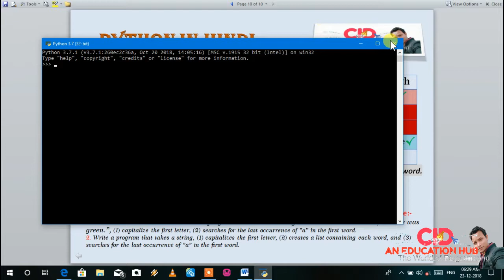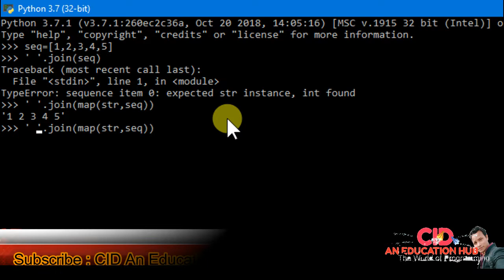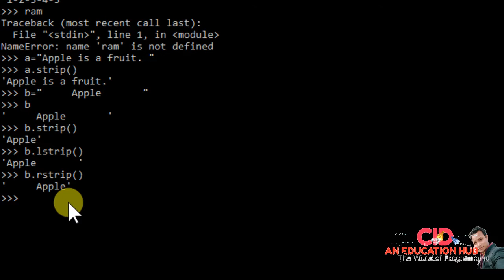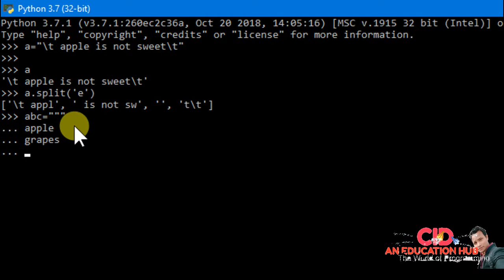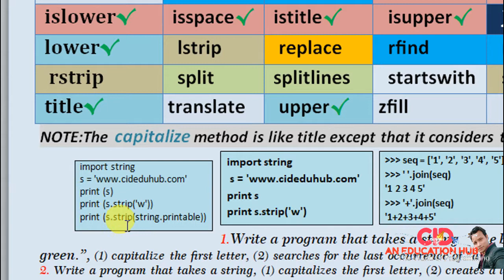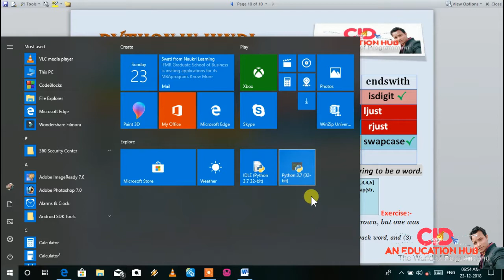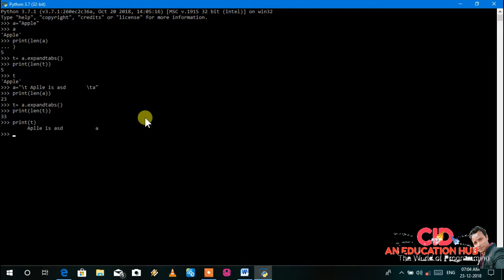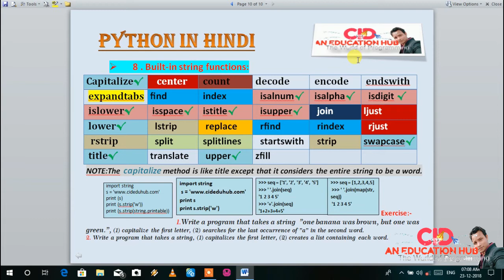Built In String Functions in Python Part 03(Chaper 08)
Full python course available in hindi.
More Courses will be available on channel
Like- MySQL SQL Java Javascript Ruby Swift CSS HTML5 Vb. Net Php-Mysql, Android games with Unity, Android app with Android Studio, PC Apps and Games making, After Effects. And much more